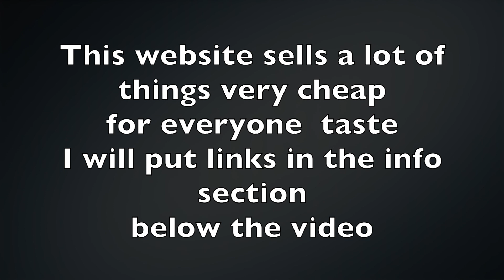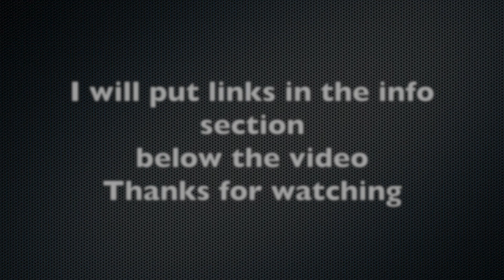Rings,Bracelets,Sweaters,rosewholesale com, Test ,Review